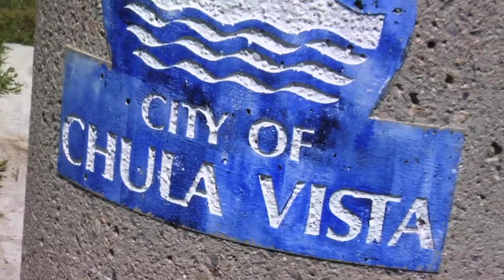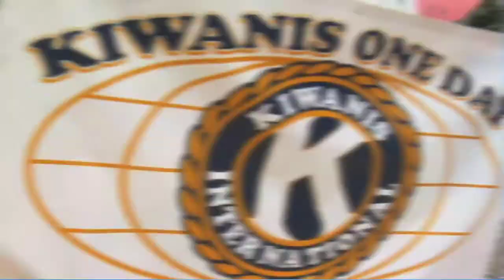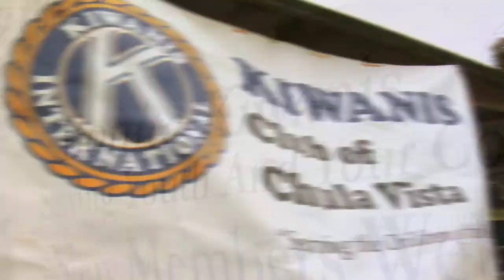2011 Kiwanis (Imperial Beach-South Bay, CA One Day)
2011 Kiwanis One Day with the Imperial Beach-South Bay, CA Kiwanis Club.